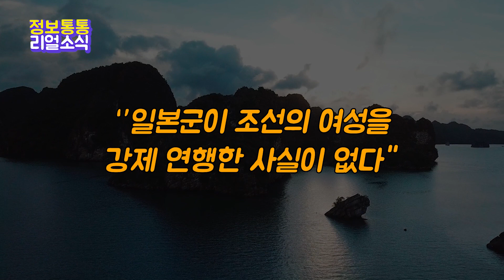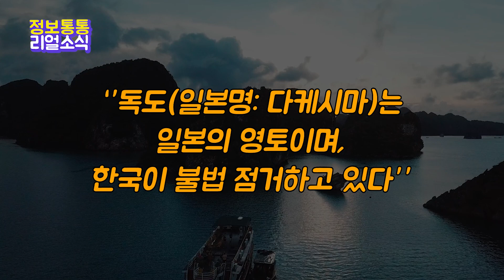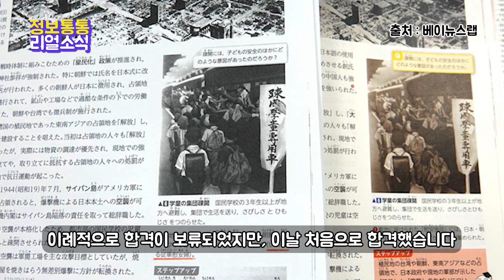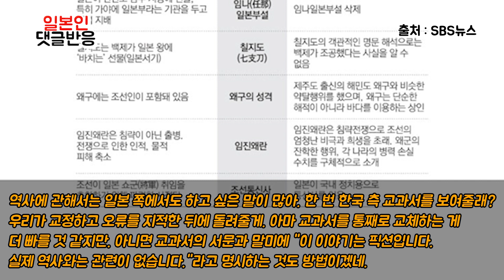[일본반응] 일본 교과서 승인, 진실을 외면한 충격적 결정!